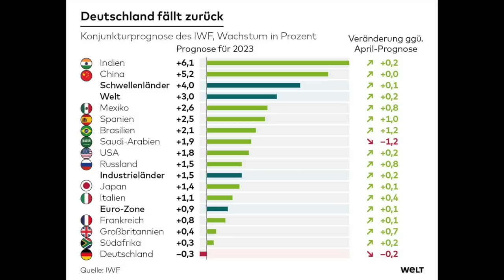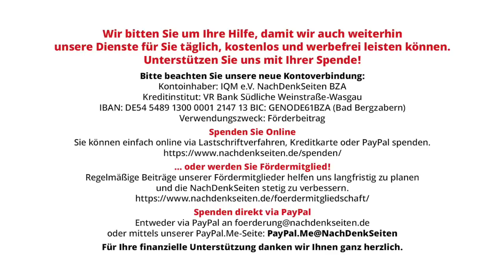Deutschland Schlusslicht bei IWF-Konjunkturprognose – Habeck sieht den Wald vor lauter Bäumen nicht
Deutschland ist Schlusslicht bei IWF-Konjunkturprognose und Robert Habeck sieht den Wald vor lauter Bäumen nicht | Jens Berger | NachDenkSeiten-Podcast | 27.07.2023

„Das wird Russland ruinieren“ – mit diesem denkwürdigen Satz läutete Außenministerin Baerbock im Februar letzten Jahres das erste Sanktionspaket der EU gegen Russland ein. Heute, eineinhalb Jahre später, zeigen die aktuellen Prognosen des IWF, das nicht etwa Russland, sondern Deutschland der eigentliche ökonomische Verlierer der eigenen Sanktionen ist. Für Leser der NachDenkSeiten kommt diese Nachricht nicht gerade überraschend. Wirtschaftsminister Habeck redet sich indes die Zahlen schön und hat dabei noch nicht einmal im Ansatz verstanden, warum die deutsche Volkswirtschaft schwächelt. Nun zeigt sich, dass unsere Entscheider vom neoliberalen Zeitgeist derart vernebelt sind, dass keine Besserung in Sicht ist. Ein Kommentar von Jens Berger.

Artikel veröffentlicht am: 27. Juli 2023 um 11:26
Autor: Jens Berger
Sprecher: Tom Wellbrock
Titelbild: Screencap Tagesschau